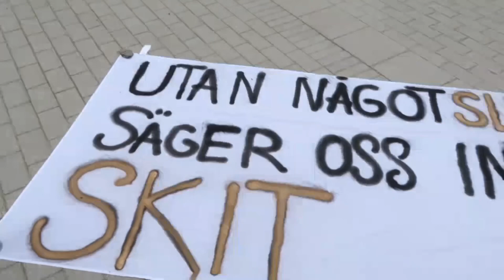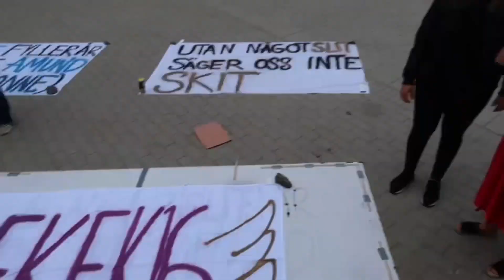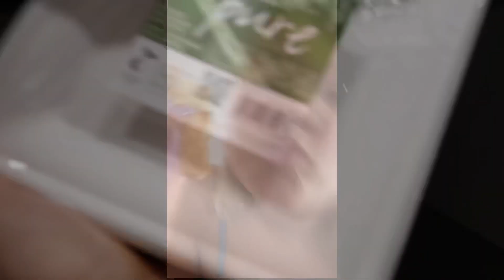Vlogg | DAN FÖRE FKN DOPPARDAGEN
Hej!

Behöver du hyra högtalare till en fest eller annat evenemang?

🔺Tarzans instagram: tarzantheaffen
🔺Snapchat: abdullahhhh (döm inte, jag var 12 och uttråkad)

Vanliga frågor:
🔹Ålder: 18 (jag är född 22 juli 2000)
🔹Bor: Stockholm
🔹Utbildning: Jag läser ekonomi, tredje ring.
🔹Familj: Mina föräldrar och två yngre syskon.
🔹Har du husdjur? Ja, en hund (Affenpinscher) som heter Tarzan och fyra höns!
🔹Jag filmar med en Canon G7X eller en Canon eos 700d och redigerar i iMovie.